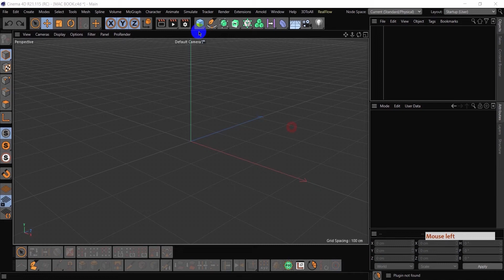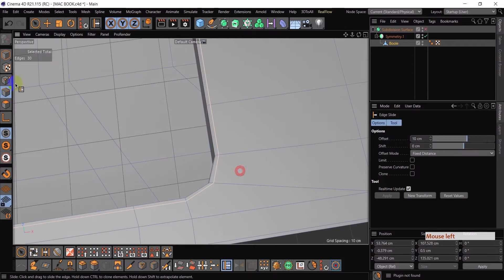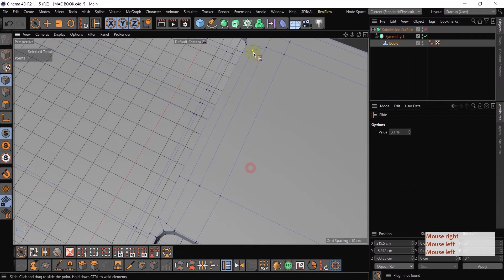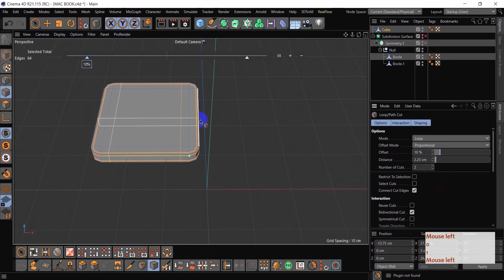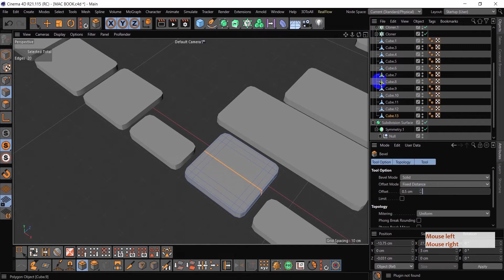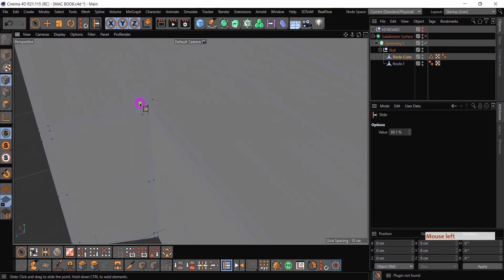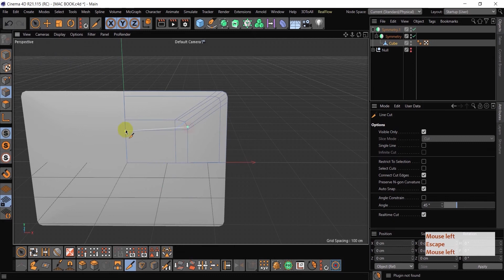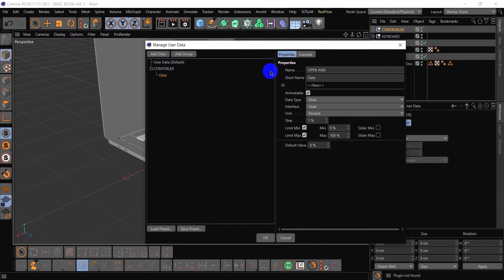MacBook Pro || 3D Modeling in Cinema 4D (Speedart)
MacBook Pro || 3D Modeling in Cinema 4D (Speedart) || MD. Pahlovi

Learn Graphic design, Motion design, 3D Motion Design & VFX through our professional courses.

Or you can fill up this form, we will contact you soon

Dhanmondi Office:209, N.K Complex, 51/A/KA/4 , west Rajabazar,
( Beside Dhanmondi square hospital & opposite Sundorom Plaza) Dhaka, Bangladesh.

(Please call only for course or commercial work purposes)

⭐⭐⭐ This work was done by
Md. Pahlovi
(Student of Triple Click Academy)
Contact him for 3d works

Video Credits: